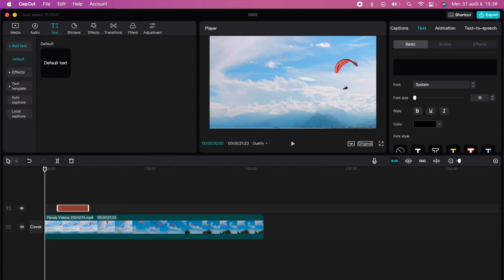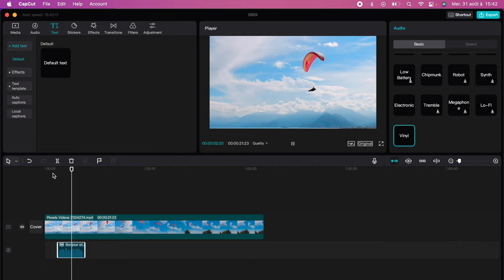Faire une Synthèse Vocale, VOIX Homme et Femme FR sur CAPCUT (PC et Mac)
Comment avoir plusieurs voix françaises sur Capcut  ? Comment faire une synthèse vocale sur CapCut ? Comment faire la synthèse vocale sur CapCut PC et MAC ?